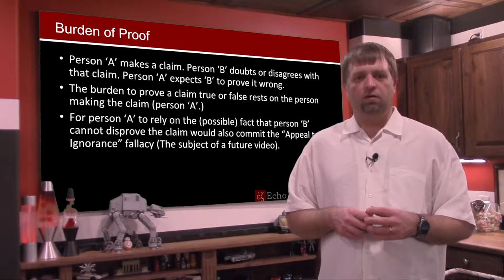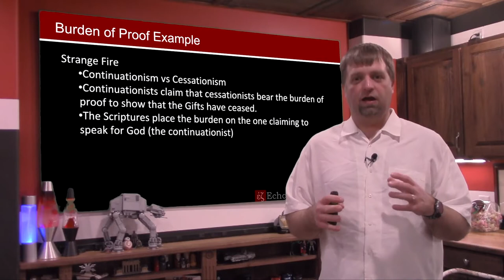Lessons in Logic: Burden of Proof